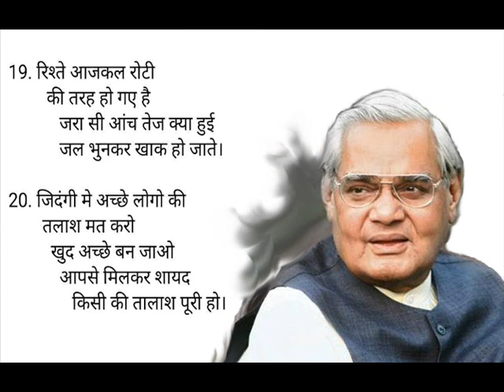Shree Atal Bihari Vajpayee's few lines to remember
Vajpayee's few lines